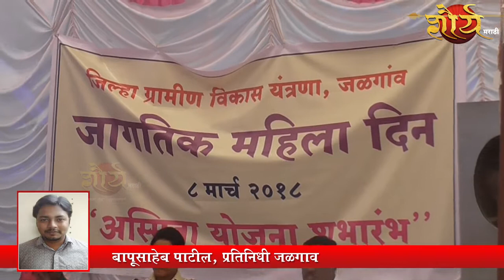जागतीक महिलादिनाचे औचित्य साधून महिलांचे जळगावात एकदिवसीय धरणे आंदोलन